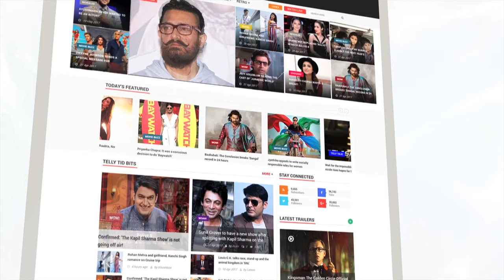Silsila Badalte Rishton Ka: Nandini And Kunal's Cute Thumb FIGHT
Silsila Badalte Rishton Ka actors Nandini(Drashti Dhami) and Kunal(Shakti Arora) was seen doing thumb fight on the sets of the show. Take a look.